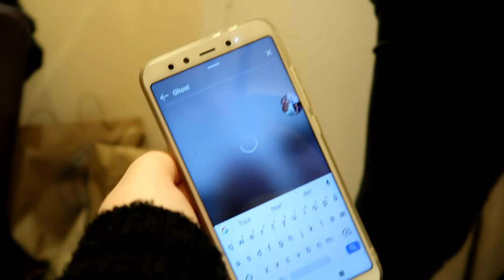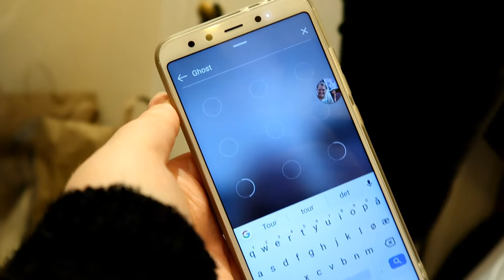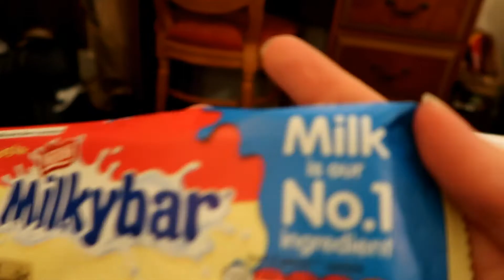Scotland Adventures Part Three | Abandoned At A Cemetery?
Part three (of four) of our Scotland adventures! This day we went shopping, and on a ghost tour that didn't go quite after the plan.